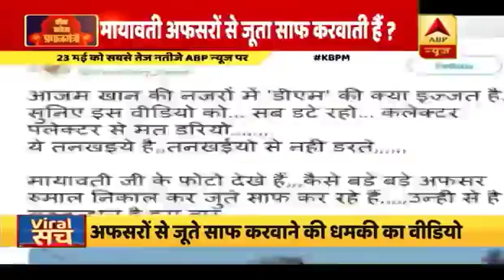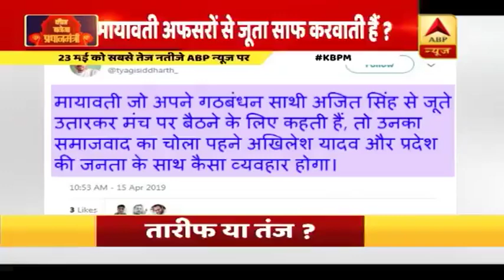मायावती अफसरों से जूता साफ करवाती हैं ? आजम खान के वायरल वीडियो का सच देखिए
आजम खान अपने बयानों की वजह से हमेशा चर्चा में रहते हैं या ये कह सकते हैं कि विवादित बयानों की वजह से ही चर्चा में रहते हैं. जया प्रदा को लेकर अमर्यादित टिप्पणी के अलावा आजम खान का एक और वीडियो वायरल हो रहा है जिसमें वो अधिकारियों से मायावती के जूते साफ करवाने की धमकी दे रहे हैं. अधिकारियों को धमकाने में ये पता नहीं चला कि आजम मायावती की तारीफ कर रहे हैं या तंज कर रहे हैं.